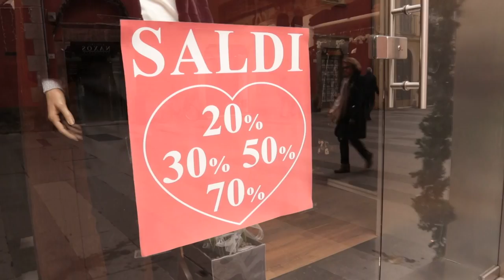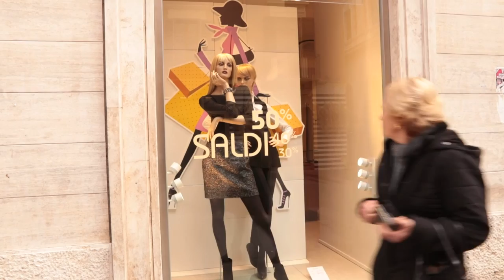Vendite e saldi: ancora un segno negativo per il commercio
Nel centro storico di Teramo le vendite natalizie, nonostante i saldi, non sono mai decollate.  Lo afferma la Confcommercio che parla di un calo del -20% e che punta il dito su alcune cause come lo spopolamento della città e scelte politiche sbagliate